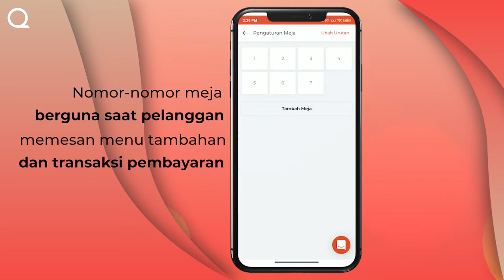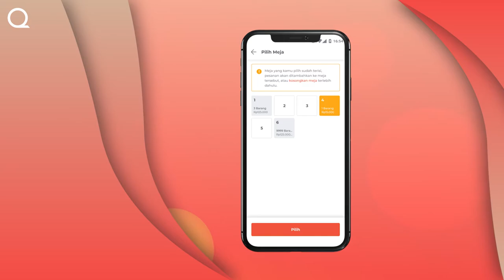Qasir Sudah Punya Fitur Pengaturan Meja! Begini Cara Gunakannya.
Yeay! Qasir punya fitur Pengaturan Meja! Fitur ini berguna untuk mengelompokkan pesanan per meja. Kamu bisa mengatur nomor meja, memindahkan urutan meja, dan mengatur pesanan tiap meja.